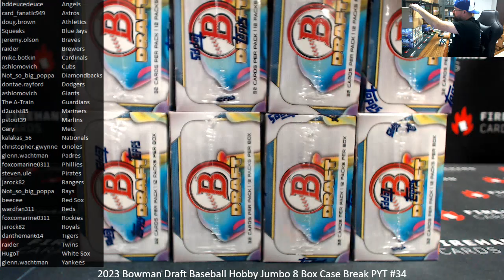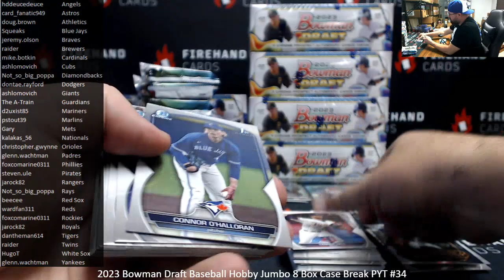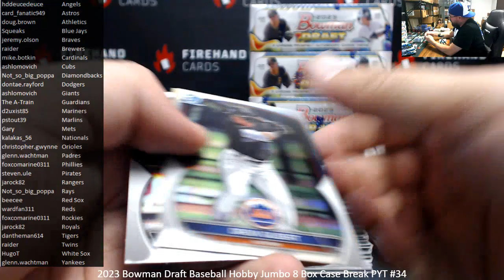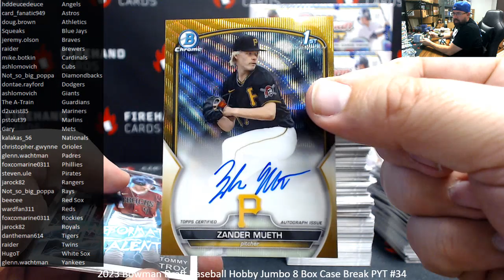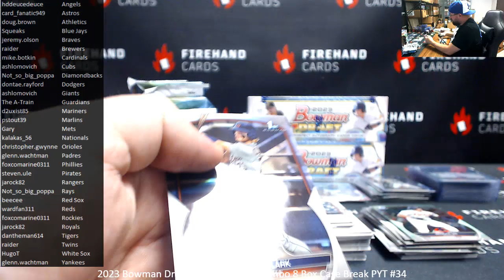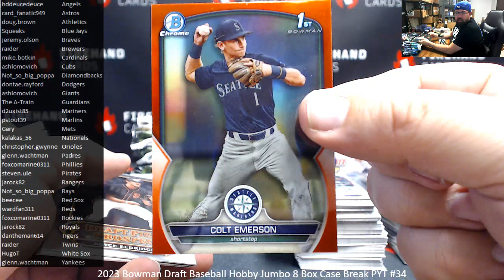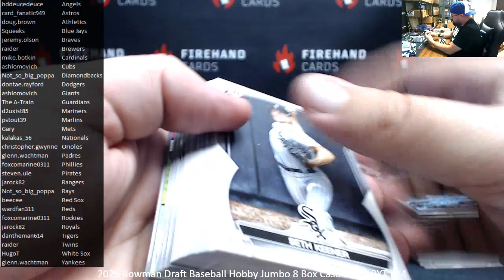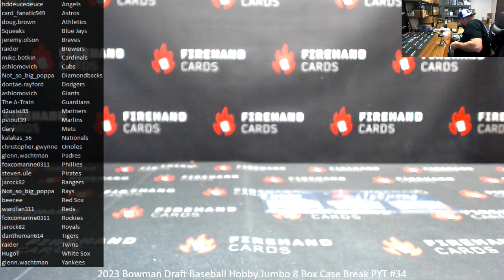3/15/2024 2023 Bowman Draft Baseball Hobby Jumbo 8 Box Case Break PYT #34